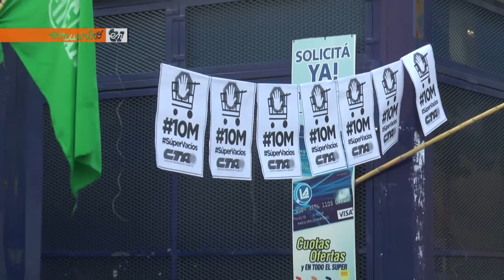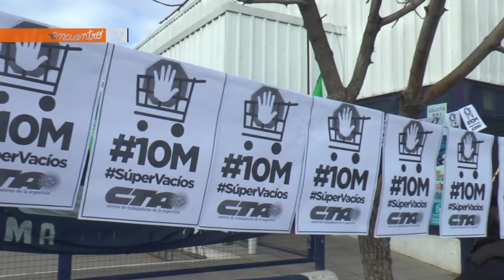ENTV - SÚPERVACÍOS EN VIEDMA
También en Viedma la CTA autónoma convocó a adherir a la movida nacional "Súpervacíos" para repudiar el accionar de las grande cadenas de supermercados fijadoras de precios. Referentes sindicales estuvieron presentes en las puertas de algunos supermercados informando a la comunidad cuáles eran los fundamentos de la medida.